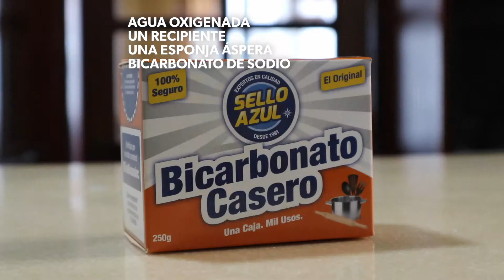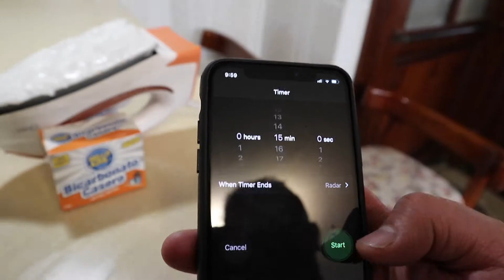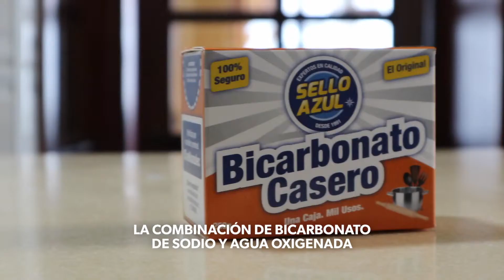Cómo Limpiar una PLANCHA Quemada 👔👚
Cómo Limpiar una PLANCHA Quemada Bicarbonato de Sodio 👔👚
Síguenos para más Tips. 🤩